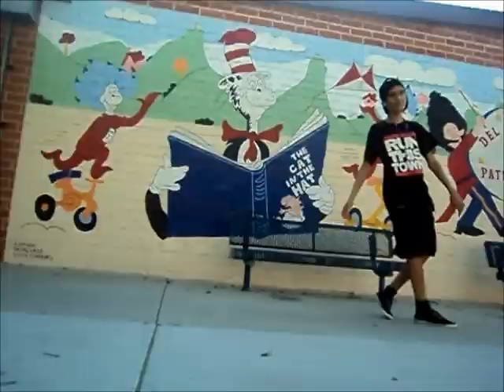Playground Sesh(:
sloppy editing playground sesh bored day wanted to make a video